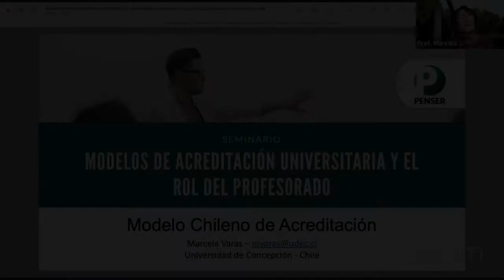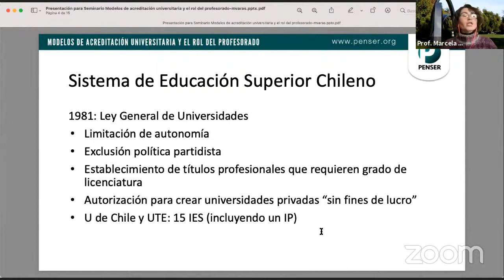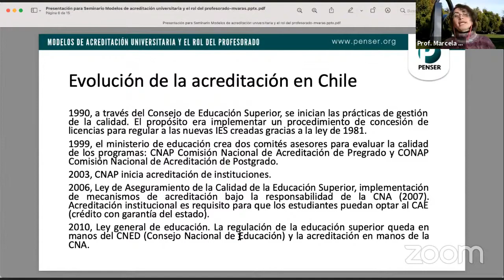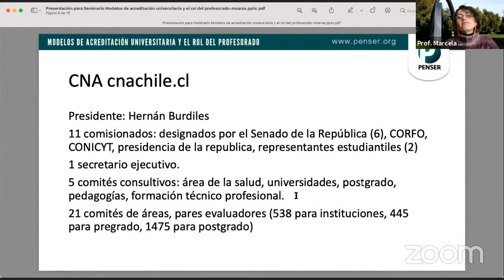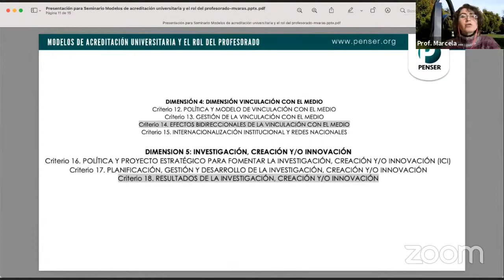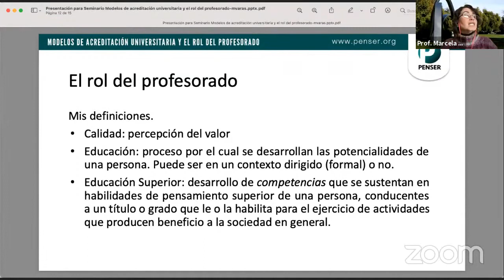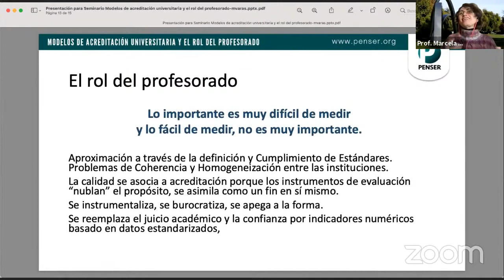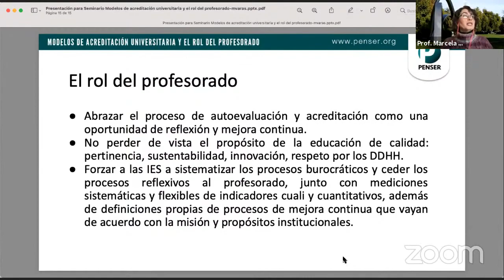Modelo de acreditación chileno - Prof. Marcela Varas Contreras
Ponencia: Modelo de acreditación chileno.
Ponentes: Prof. Marcela Varas Contreras (Chile).

Curso: Modelos de acreditación universitaria y el rol del profesorado - Corporación Penser